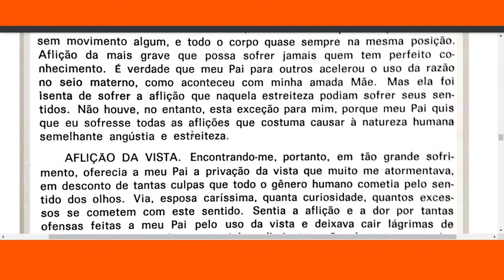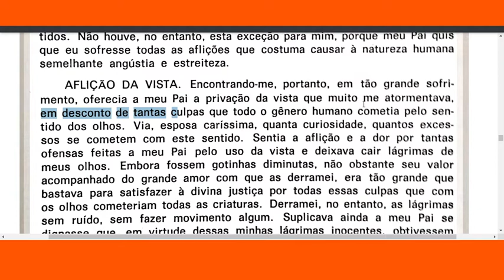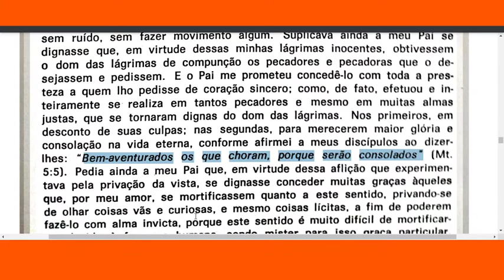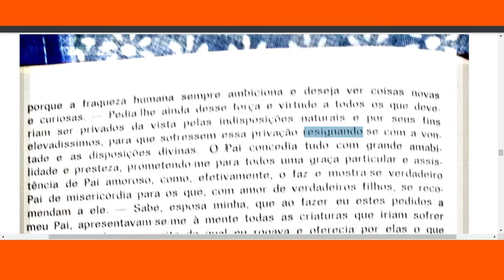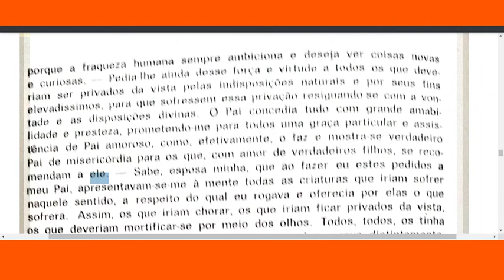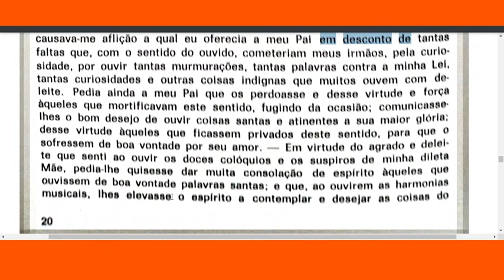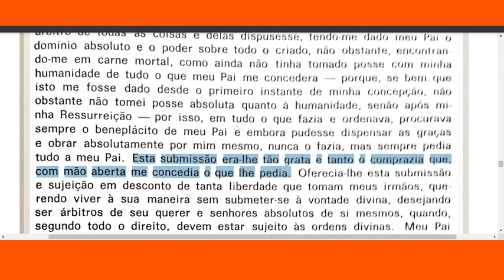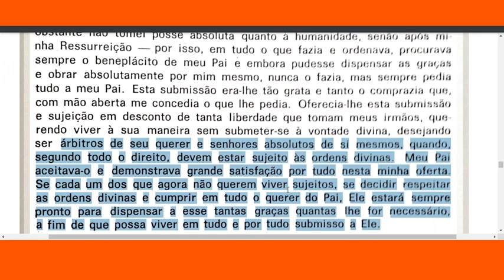Estudo 3 - Vida Intima de Ns Jesus Cristo - Escola da Divina Vontade